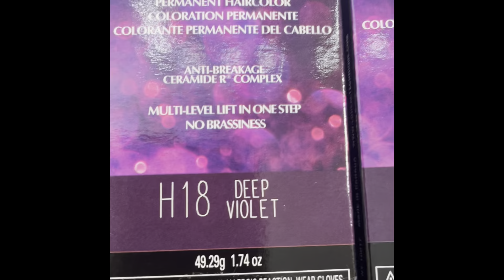HICOLOR Violet on natural hair Deep Violet Red Violet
Group 3- fashion